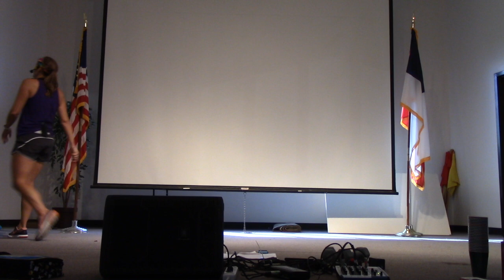"The Jesus Anthem" Drumstick Fitness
Drumstick Fitness choreography to "The Jesus Anthem". This one is full of simple moves but POWERFUL worship. Grab some sticks or kitchen spoons, hit play, and WORSHIP with me!